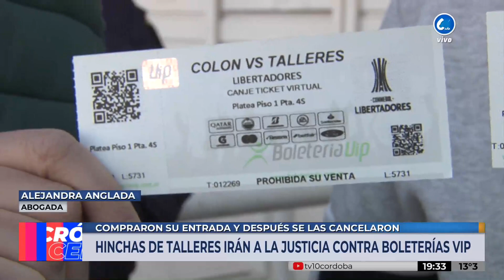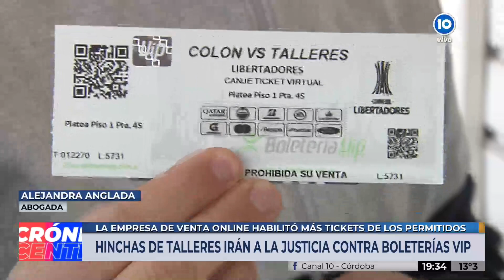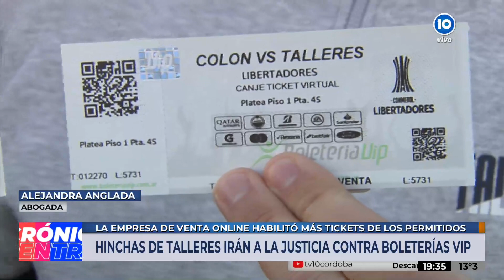Hinchas de Talleres se presentarán en la Justicia por la represión en Santa Fe